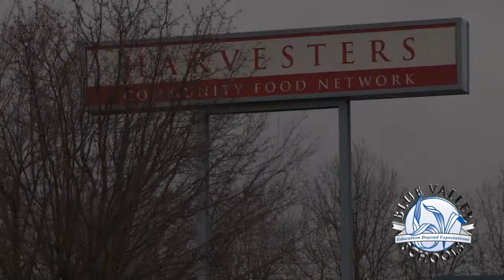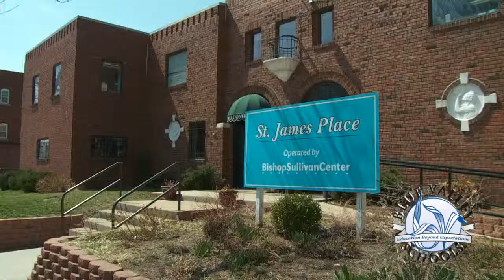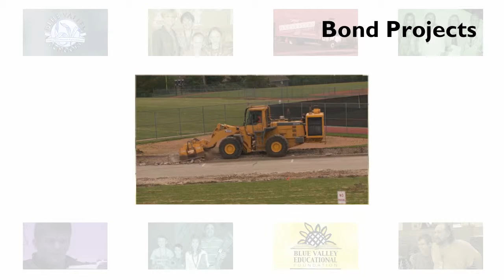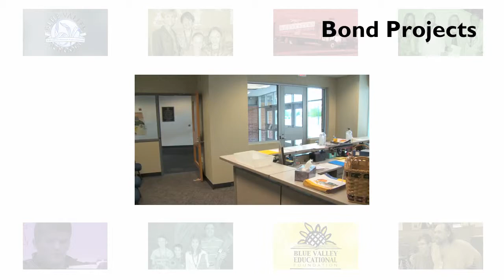Community Breakfast 2013 Chapter 5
Community involvement, Food Recovery Program, Bond Projects